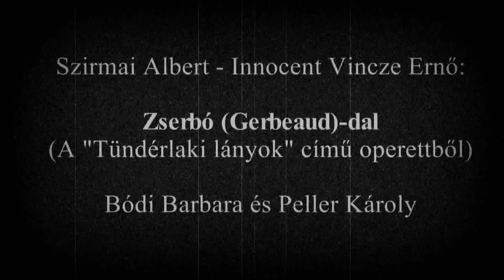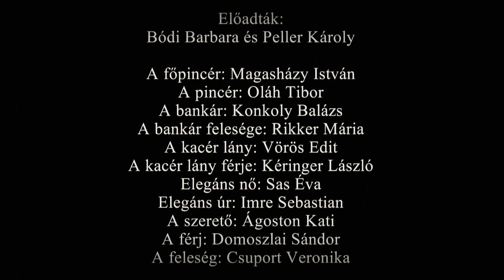Gerbaud (Zserbó) dal - Bódi Barbara és Peller Károly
Zserbó (Gerbaud)-dal
előadják: Bódi Barbara, Peller Károly és az Énekkar
Tündérlaki lányok című operettből (Heltai Jenő műve alapján)
zene: Szirmai Albert
dalszöveg: Innocent Vincze Ernő

KARESZ:
Zserbó- bobobobobobó!
 Zserbó -- te drága hely, te jó!
 Zserbó -- csak idejár az úri társaság!
 Bonbon, ezernyi torta, krém!
 Bonbon! Idény van és igény!
 Pénz kell -- s a társaságban tip-top jártasság!
 Szépen egybefér a bolt és bér!
 A gőgös rang s a bank!
 Bőven akad itt a mód és kincs!
 No és -- port hints, ha nincs!
 Zserbó- bobobobobó!
 Ó, ó, te fogalom, te édes szó: Zserbó!
BARBI:
 Itt nincsen árvaság, csak fényes társaság!
KARESZ:
 S a hős te vagy, te vagyonos tőzsdetag!
BARBI:
 Mind párbajhősök ők? És ahhoz illő nők?
KARESZ:
 Habár akad, nos, aki most épp -- szabad!
BARBI:
 Zserbó- bobobobobobó!
KETTEN:
 Zserbó- bobobobobó!
BARBI:
 És mind, ki most ül itt -- azt úgy hívják „elit"?
KARESZ:
 Habár felit a fele sem látta itt!
BARBI:
 De mégis ismerős, ha turf és kártyahős!
KARESZ:
 S ki nővel ül, az bizonyos, hogy nem nős!
 (tánc)
KETTEN:
 Zserbó- bobobobobó!
KÓRUS:
 Zserbó- bobobobobobó!
MIND:
 Zserbó- bobobobobó!